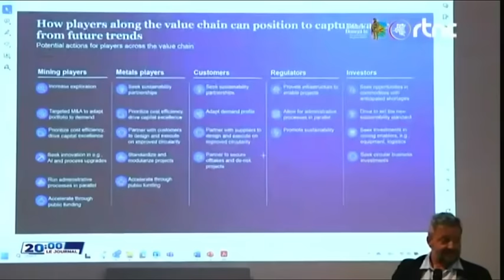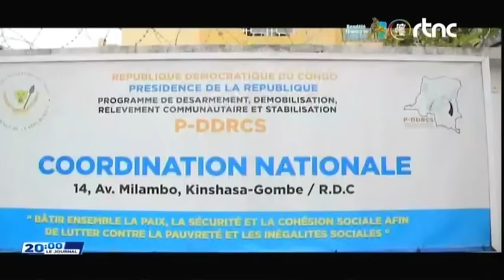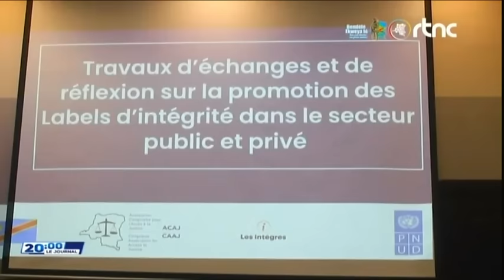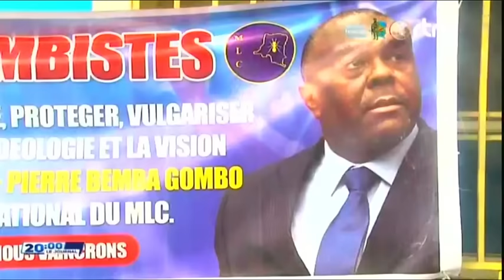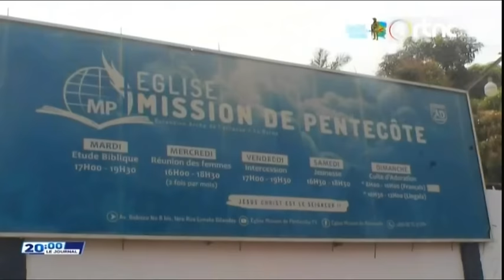🌍SUIVEZ : LE GRAND JOURNAL DE CE SAMEDI LE 07.9.2024 EDITION 20H00